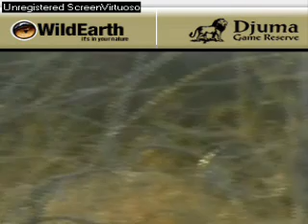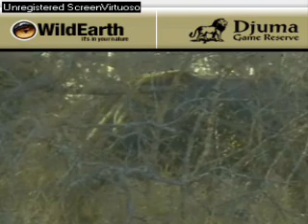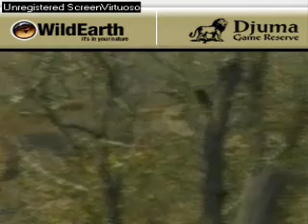Sunrise drive 092207-2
Buffalo bachelor herd, part 2.
Kudus and zebra.